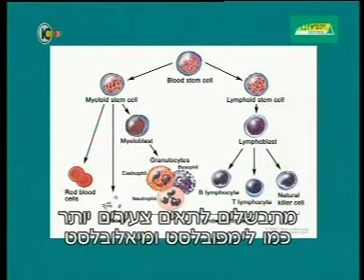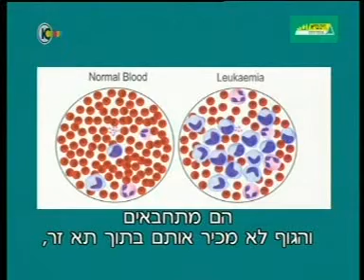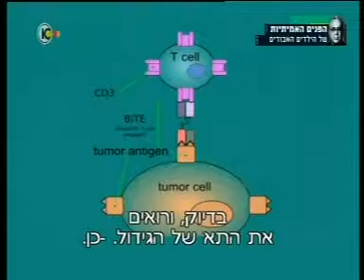פרופ' קרסו | על סרטן הדם בילדים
פרופ' מרים בן הרוש, אונקולוגית ילדים, מנהלת המערך להמטולוגיה - אונקולוגיית ילדים והשתלות מח עצם בבית החולים לילדים ע"ש רות רפפורט שבקריה הרפואית רמב"ם, התארחה אצל פרופ' רפי קרסו ושוחחה עימו בנושא סרטן הדם בקרב ילדים.

שודר בתאריך 06/09/2015 בתוכנית "בריאות 10" בערוץ 10 בהנחיית פרופ' רפי קרסו.